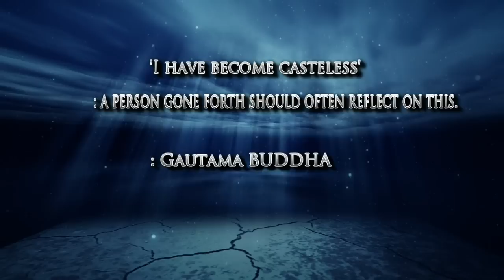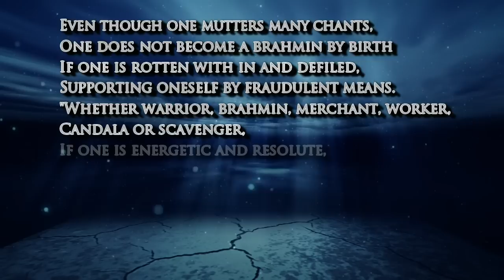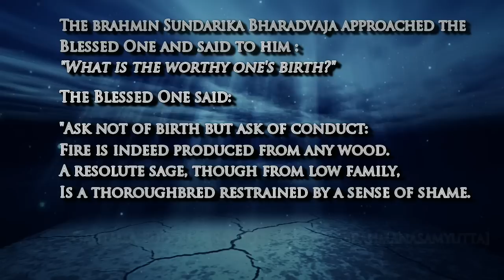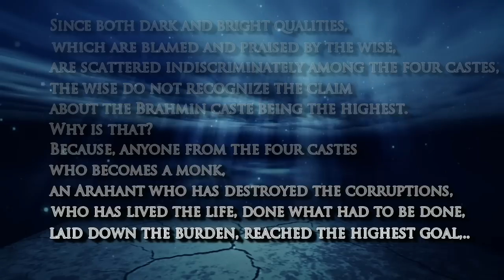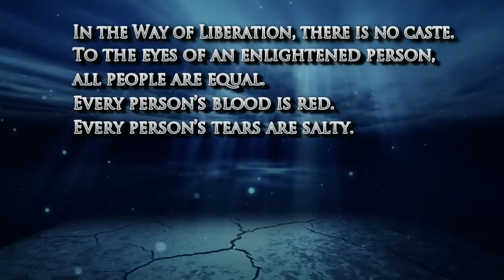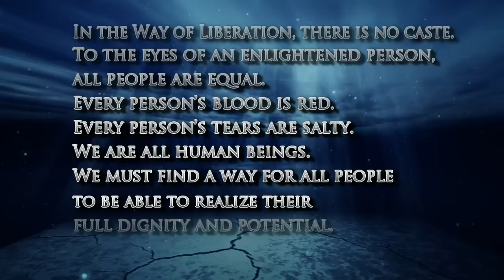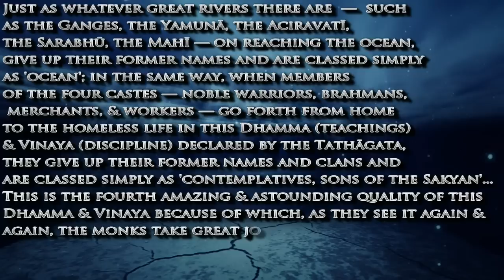Buddha's Response to Caste System.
I am presenting the view of the Buddha on the Caste System. Kindly be patient while you read the slides. Thanks for understanding.